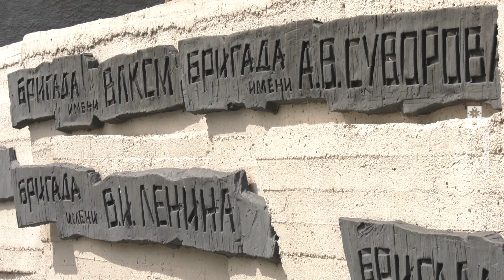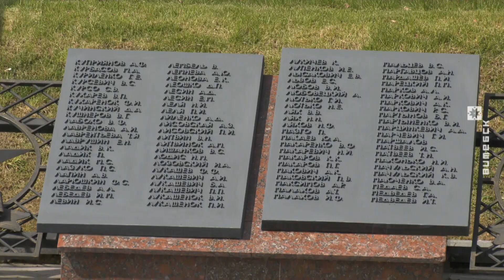«Во славу общей Победы!» (04.05.2020)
В Витебской области сегодня завершился региональный этап международной акции «Во славу общей Победы!». Церемония прошла на мемориальном комплексе «Прорыв» в Ушачском районе в день очередной годовщины партизанской операции по выходу из фашистского окружения.

Инна Падрецкая побывала на месте события.